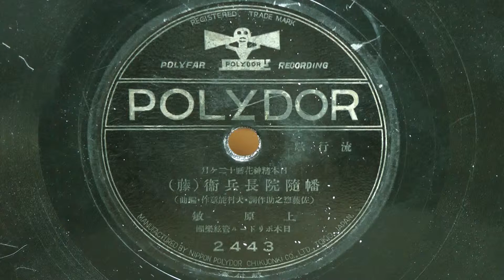幡隋院長兵衛 藤 （上原 敏）80rpm